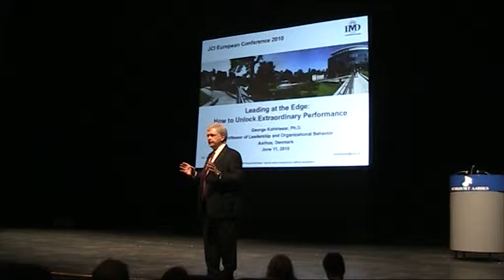Key Note Speaker IMD Professor George Kohlrieser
A short clip of IMD Professor George Kohlrieser on the EC 2010.